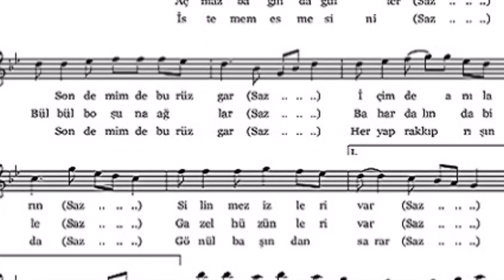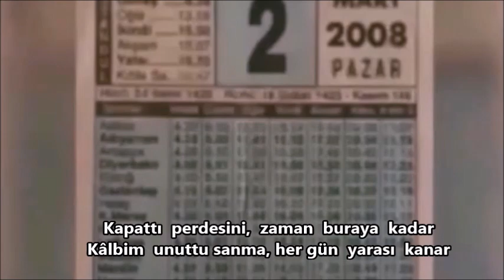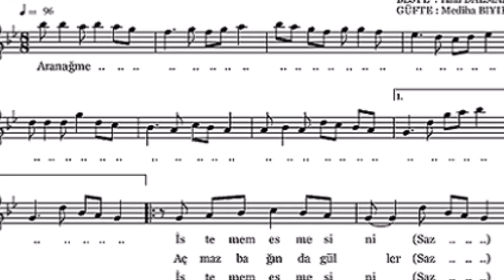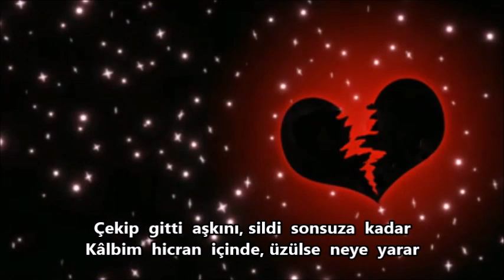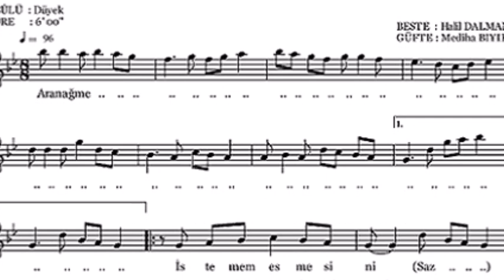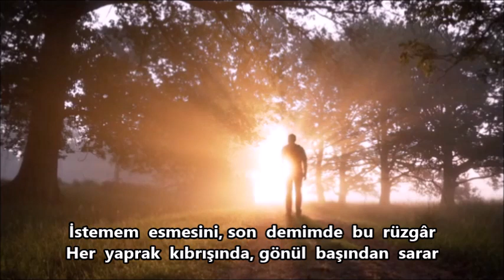İzzet Peksoy sunumu: OYUN BURAYA KADAR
Beste. Halil Dalman/
Güfte: Mediha Bıyık/
Yorum: Murat Demirhan/
Video: İzzet Peksoy